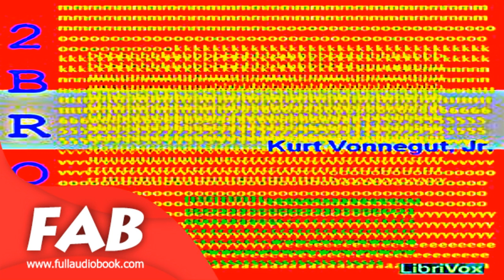Reinaart de Vos Full Audiobook by Julius de GEYTER by Myths, Legends & Fairy Tales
Reinaart de Vos
UNKNOWN ( - ), translated by Julius de GEYTER (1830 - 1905)

Het episch dierdicht "Van den Vos Reynaerde", geschreven in het Middelnederlands in de 13e eeuw, geldt als een hoogtepunt in de Nederlandse middeleeuwse literatuur. Het epos verhaalt van de schurkenstreken van Reinaert de Vos, die zo listig is dat hij iedereen weet beet te nemen.

Reading of a 19th century Dutch translation of a 13th century Middle Dutch rhymed version of the story of Reynard the Fox.

Language: Dutch